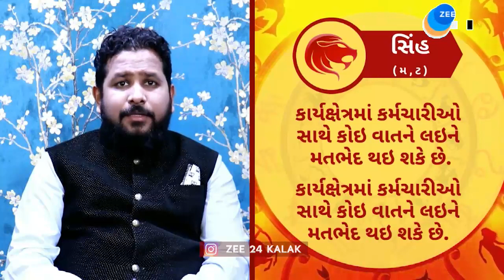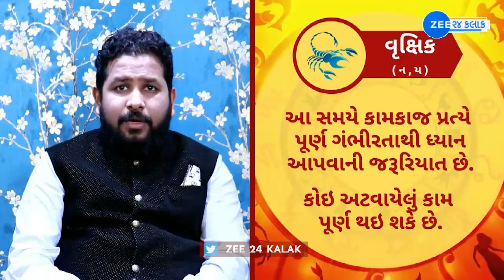રાશિફળ 2022: Rashifal 2022 in Gujarati | Today Horoscope 2022 | 22 September 2022 | Aaj Ka Rashifal